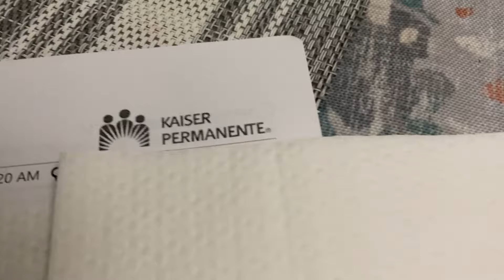Будни пенсионера - эмигранта, не работавшего в США. Выпуск 11 ый.